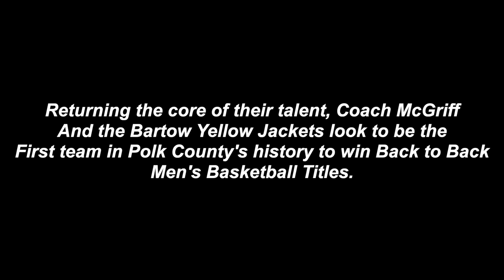Trailer Back to Back: Bartow Basketball Documentary #2021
Produced By Blue Summers Media and Loc Domingo Films